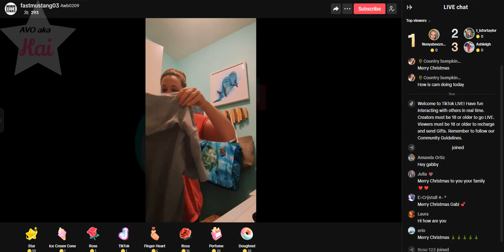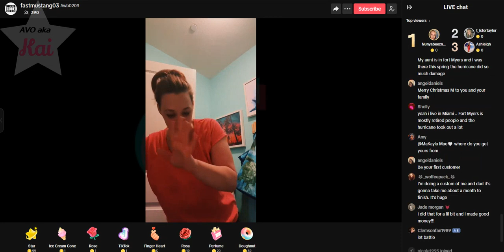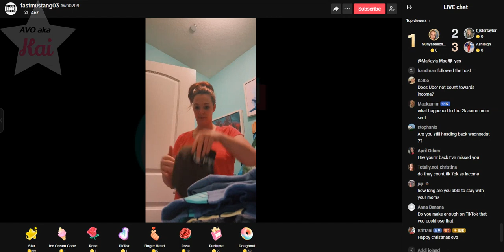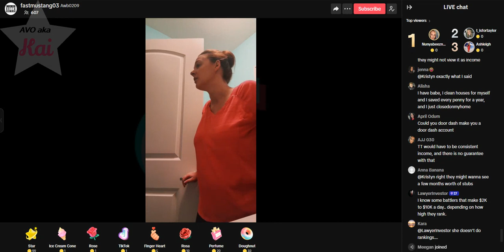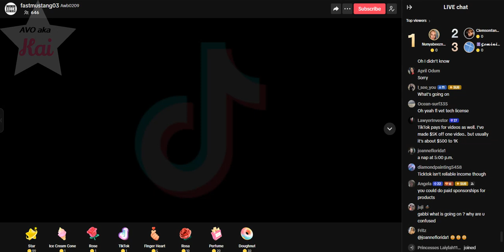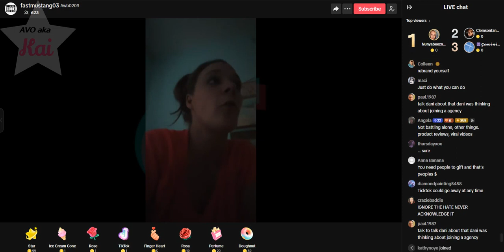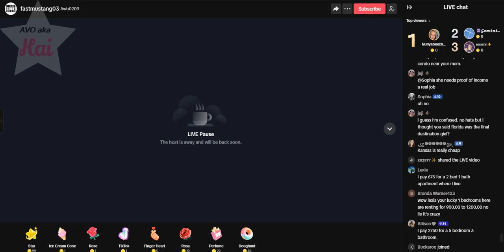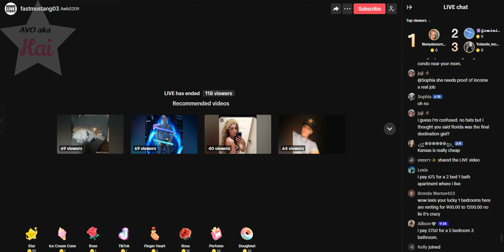brave_12-24-23_03.54PM